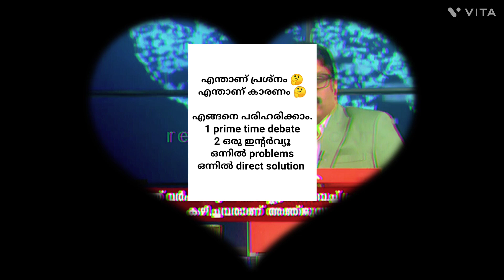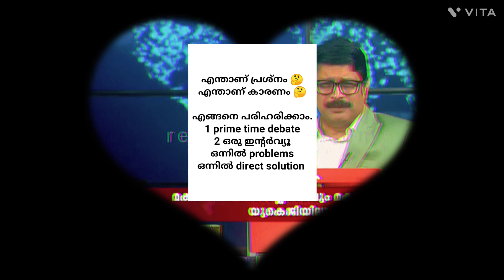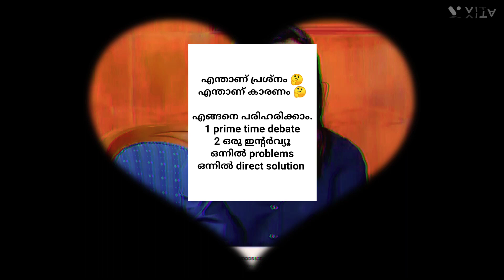problems&solutions shorts shortsvideo youtubeshorts behindwoodsice reportertv debate interview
എന്താണ് പ്രശ്നം 🤔
എന്താണ് കാരണം 🤔
 എങ്ങനെ പരിഹരിക്കാം.
1 prime time debate
2 ഒരു ഇന്റർവ്യൂ
ഞാനെ കണ്ടുള്ളു
ഞാൻ മാത്രേ കണ്ടുള്ളു
കുടുംബങ്ങൾ പവിത്രമാണ്
ബന്ധങ്ങൾ അമൂല്യമാണ്.
കുടുംബത്തിന് ഒരു പ്രൈവസി ആവശ്യമാണ്.
ചുരുക്കത്തിൽ സ്നേഹമാണഖില സാര മൂഴിയിൽ 😇